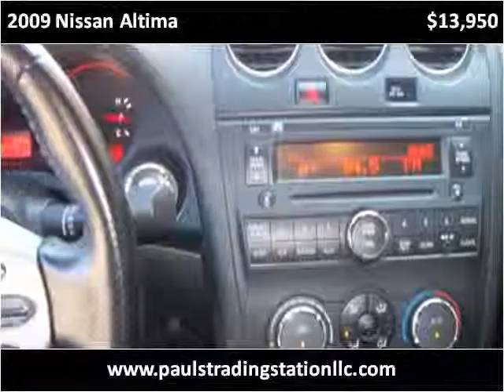2009 Nissan Altima Used Cars Mount Juliet TN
This 2009 Nissan Altima is available from Paul's Trading Station LLC.